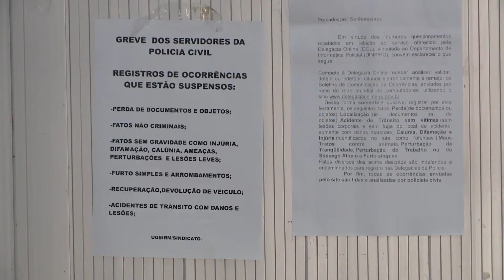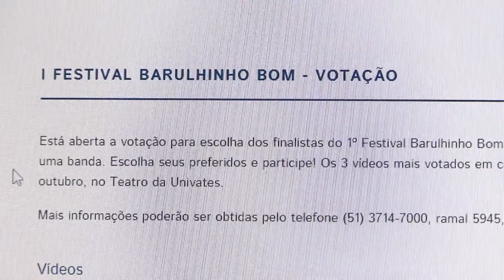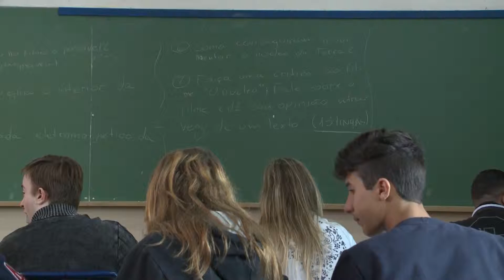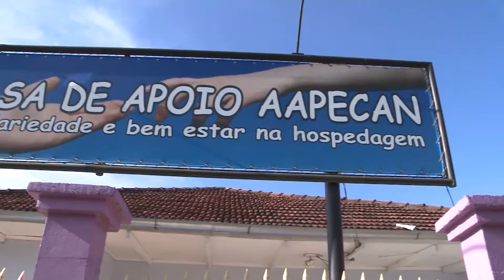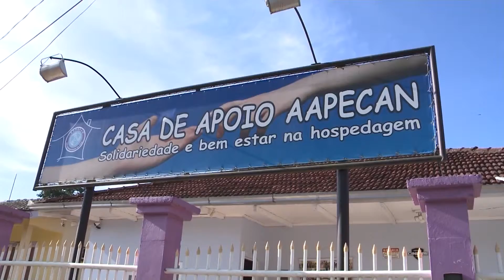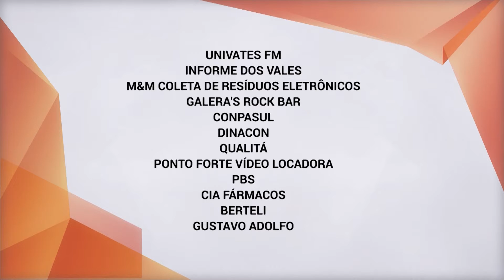JORNAL DA UNIVATES - 09/09/15